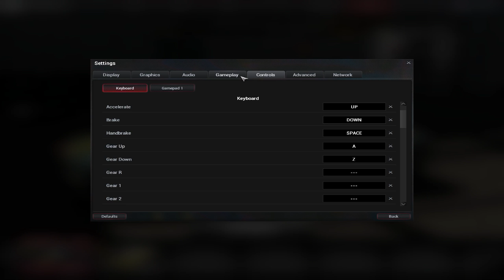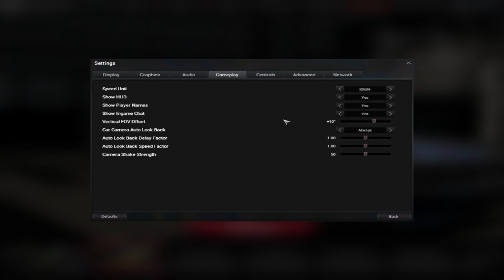Encore plus de tôles froissées ! - Wreckfest - [DiabloO Découvre]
Nouvelle découverte sur la suite spirituel de la série FlatOut ! Plus réaliste, plus beau et plus sérieux, Wreckfest propose une nouvelle vision du jeu de voiture avec une gestion des dégâts plus poussés que ce soit sur les véhicules ou les circuits que l'on parcours !
De plus, la vidéo initiale est tiré d'un live Twitch.

P.S. : Et un commentaire si possible :).

/// --- Logiciels utilisés --- \\\

- Open Broadcaster Studio (OBS)

/// --- Liens utiles --- \\\